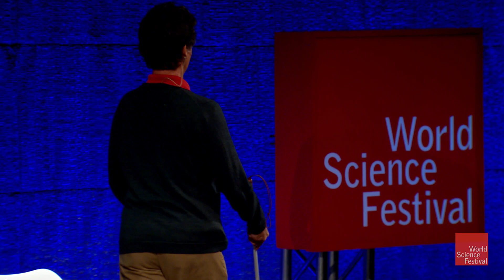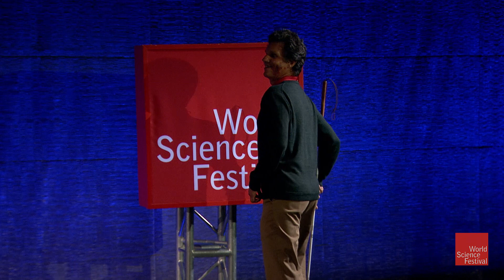Real-life 'Batman' Daniel Kish Demonstrates Human Echolocation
Recent breakthroughs in vision and hearing mean many forms of blindness and deafness may soon be reversible. This will not be greeted with universal acclaim. Deafness is not just a disability; it is a culture with its own language and history. For many in that community ‘cure’ equates to cultural genocide. With blindness, the issues are different, but just as difficult. Will a brain that learned to navigate without sight suddenly be able to make sense of visual signals? Join a vibrant discussion of cutting-edge technology and the lives it will impact.